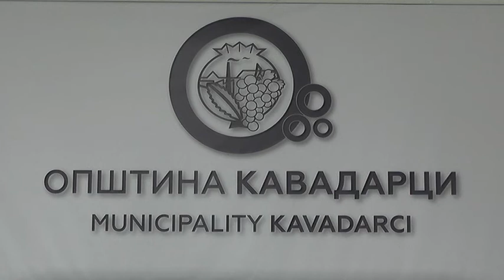Јанчев - Непречено се реализира програмата за комунално уредување